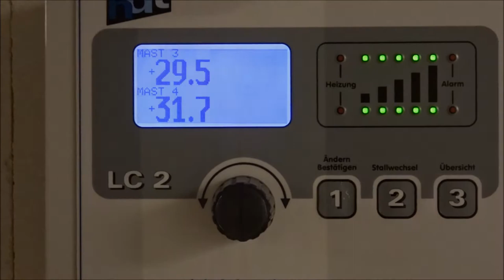Schweine HEISS - Mikrosuhle - So schmeckt der Sommer Teil 6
Darstellung der Wirkung der Mikrosuhle auf Schweine... hier besonders unsere Ringelschwanz-Schweine